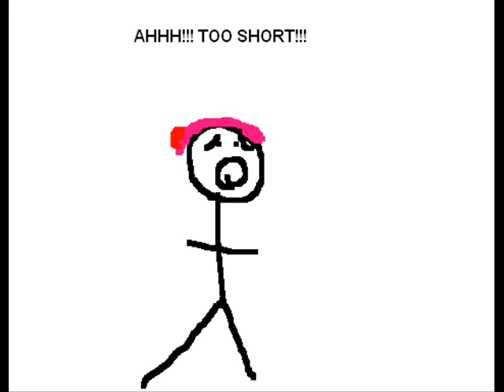DBZ VS NARUTO pt. 5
BEFORE YOU RATE THIS 1 star WATCH THE OTHERS!!!